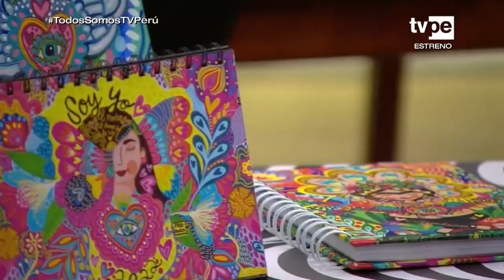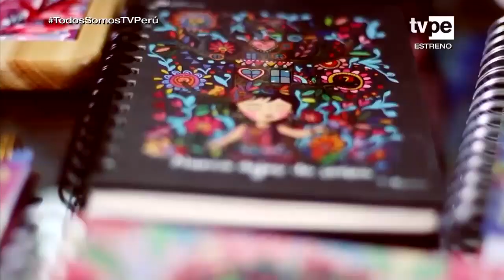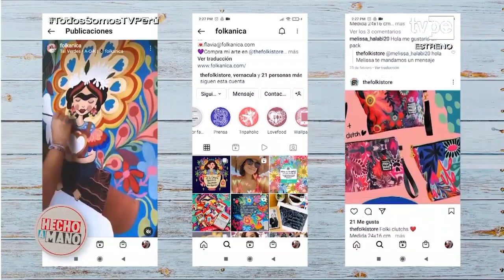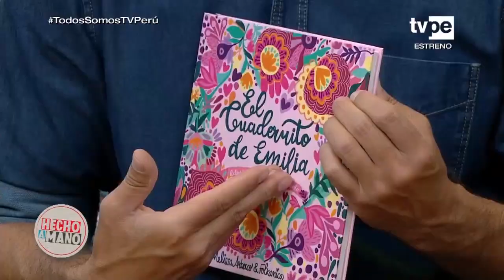Hecho a Mano (07/04/2022) | TVPerú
Joaquín y Almendra son compañeros que tienen un taller donde se dedican a realizar trabajos de carpintería fáciles de hacer, refacciones, bricolaje, así como a desarrollar consejos y soluciones para el hogar, ideas creativas utilitarias, tips de moda y belleza, consejos de autoayuda, bienestar, etc.
A esta dupla ya consolidada, se les suma Mirtha Ibáñez para crecer y profundizar el espacio dedicado a los emprendedores peruanos, mostrando casos de éxito e  inspiradores.
En cada episodio los invitados, tendrán la oportunidad de hacer consultas a especialistas en digitalización, innovación, comercio electrónico y gestión en general, para mejorar, crecer y potenciar el negocio.